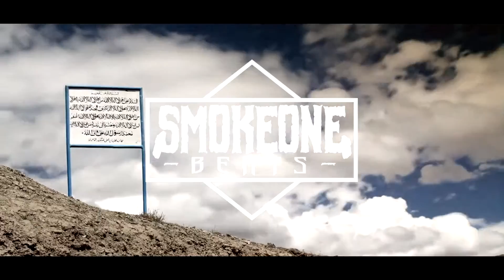[SOLD] 90's OldSchool BoomBap - HipHop Instrumental Beat #51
❌Este beat está vendido, el uso no autorizado supondrá violación por copyright.
🎤 Licenses | Licencias:
↠ To use this beat in Spotify, Apple Music, etc. you need to purchase a license.
The beat is free for download for personal use like non-profit songs, demos, freestyling, etc.
↠ Para utilizar este beat en Spotify, Apple Music, etc. debes comprar una licencia.
El beat se puede descargar gratis para uso personal como demos, canciones sin fin de lucro, improvisaciónes, etc.
Eso me ayudaría mucho. No olvides checar los nuevos videos.
↠ Bitcoin:
bc1qzetg0cwa7dsjpad85yyhvv672v4cjfk70axuf5
↠ Ethereum:
0x968425D0FB639fCA705B1A49Aa02be6BE8cb719E
↠ Monero: 48SxLDpdUyiik8Tu4njwV6cmZBdrmgKqj3XhVACNqPo1YipxnvV935cCkFsnUoGdyvfRq9VnQE9xcEBAqrP5AXF175x6ZVu